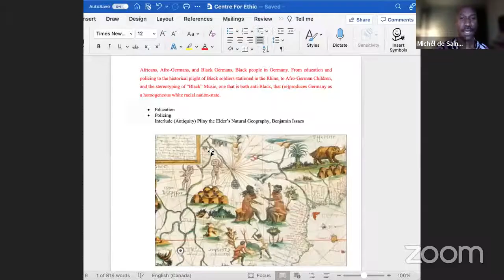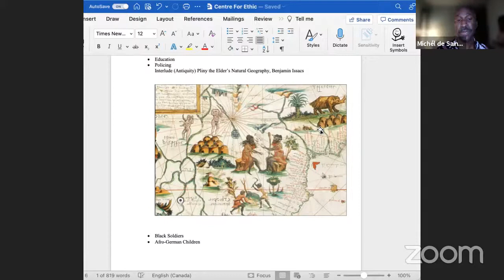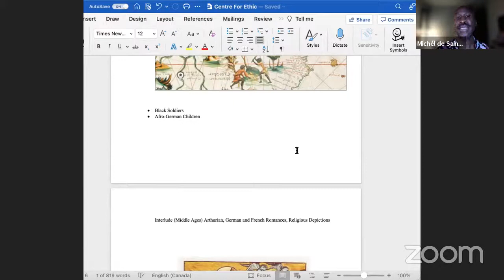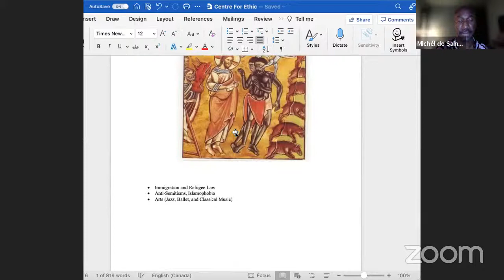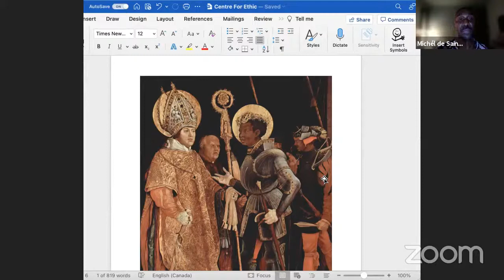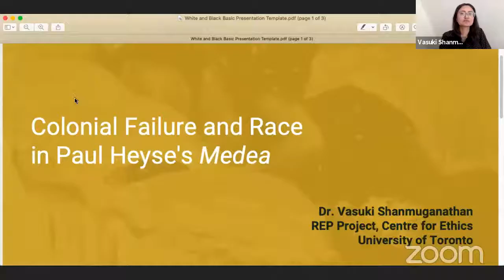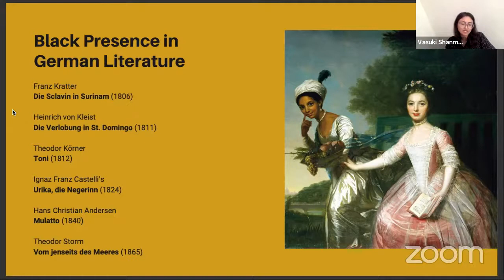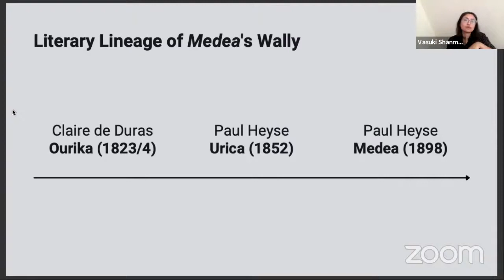Unbound Questions and Ethical Interventions Conference 2021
► For the latest events, projects, podcasts, and more from the Centre for Ethics,

Unbound Questions and Ethical Interventions
Race, Ethics, Power Project Conference 2021

This gathering brings together undergraduate and graduate fellows as well as research associates as they share their current scholarly work as part of the Race, Ethics, and Power project. As an interdisciplinary collective of researchers, the presentations offer interventions across a variety of fields of study to address ethical concerns regarding methodology and practice.

Session I: Ethical Geography and Itinerancy
Chelsey Liu, Ethics in Research: Exploring Indigeneity
Andrew M. Thomas, Ontological Abduction: Black Geographies & Bodies as Problem of Thought within Germany
Dr. Christopher Smith, Route Thoughts: Wandering, Intuition, Itinerancy

Session II: Power Failures
Kamilah Ebrahim, The Limits of Anti-Trust Regulation: Refocusing Towards Epistemic Power
Dr. Vasuki Shanmuganathan, Colonial Failure and Race in Paul Heyse’s Medea